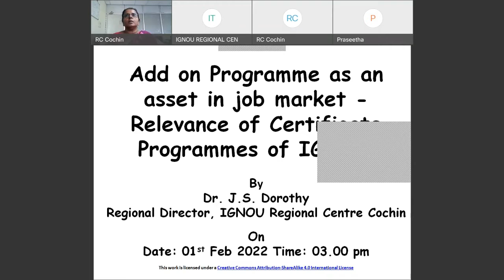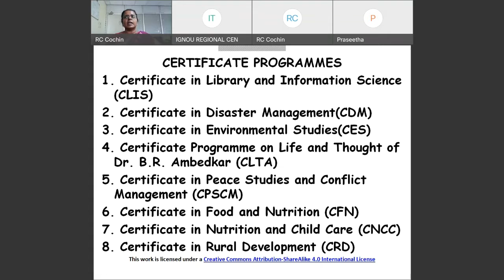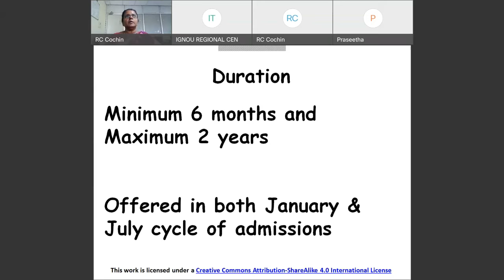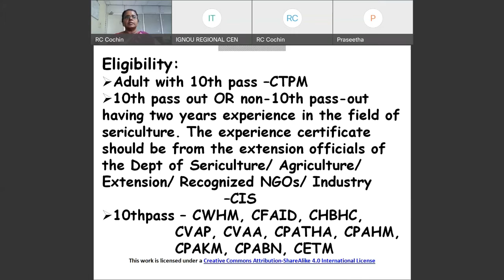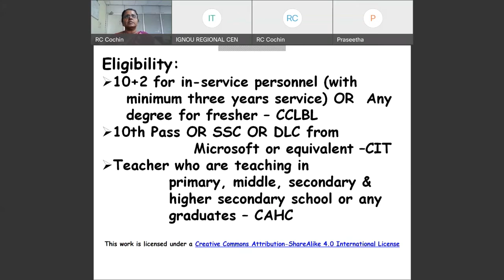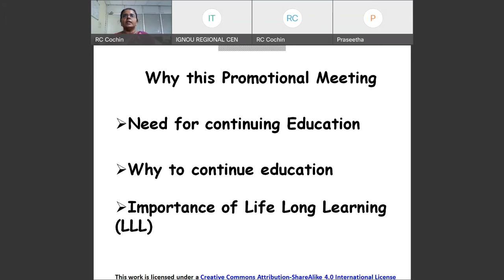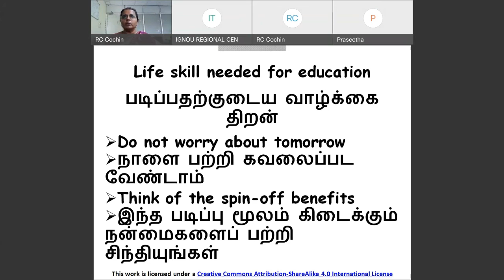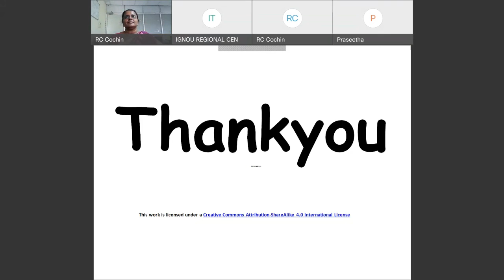Add on Programme as an asset in Job Market-Relevance of Certificate Programmes of IGNOU (English)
This video is the recording of the Facebook Live Session for Promotion of  Certificate Programme of IGNOU by Dr. J.S. Dorothy, Senior Regional Director on 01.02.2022 in English language.Add on Programme is an asset in Job Market. The Relevance of Certificate Programmes of IGNOU as a means of Add on Programme has been shared in this video in English.

Sh. Muhammad Ansar T.A, AE(DP) ,  and Ms. Sujini Babu, (Asst) IGNOU Regional Centre Cochin rendered Technical Expertise for preparing this video.